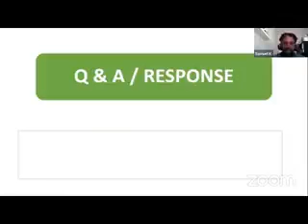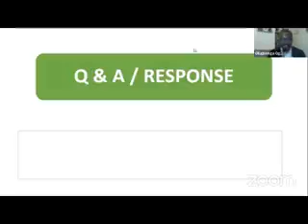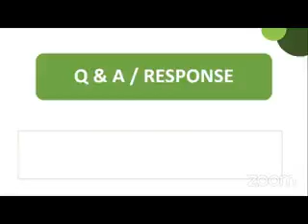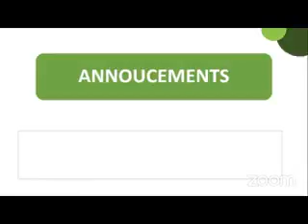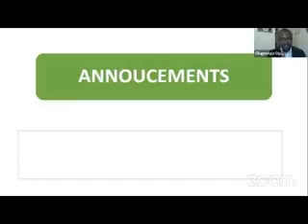Prayer with Samuel and Yolanda during "Apostles in the Marketplace (AIMP) UK April 2024" Session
Talk and Prayer with Samuel and Yolanda during "Apostles in the Marketplace (AIMP) UK April 2024" Session